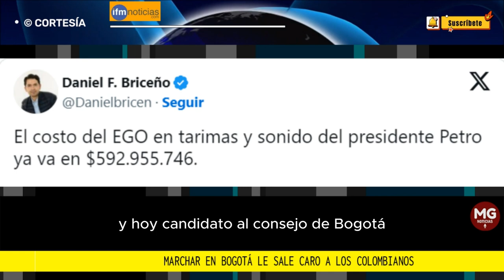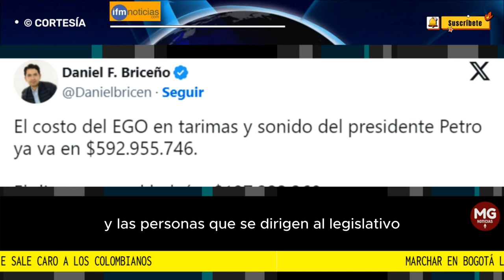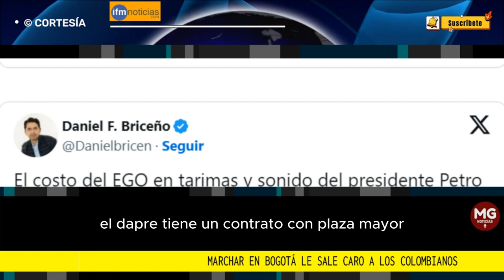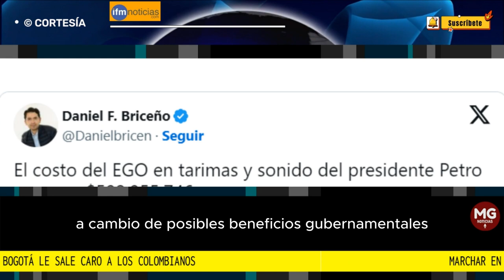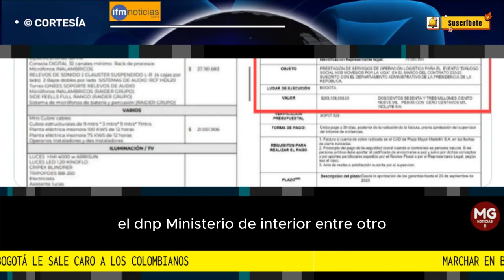🚨 MARCHAR EN BOGOTÁ LE SALE CARO A LOS COLOMBIANOS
La tarima, el sonido y las pantallas dispuestas en el centro de Bogotá para las marchas del 27 de septiembre tienen un valor de $ 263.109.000. El proveedor de esos insumos es la empresa Plaza Mayor de Medellín, la misma que ha prestado ese tipo de servicios para otras movilizaciones sociales convocadas por el Gobierno.